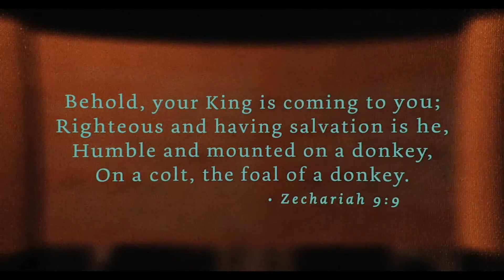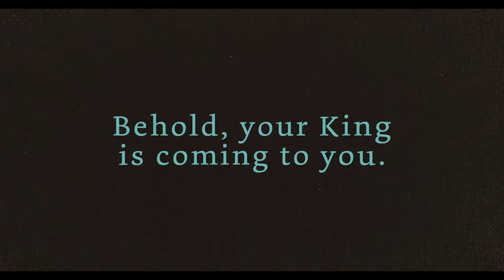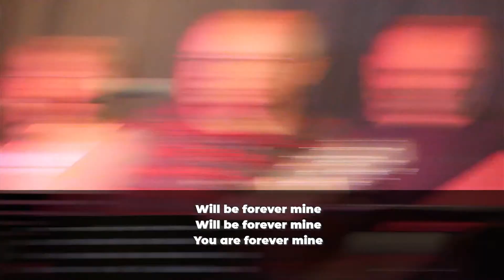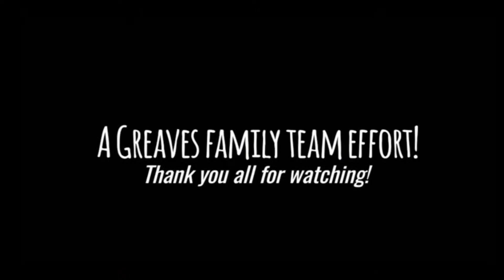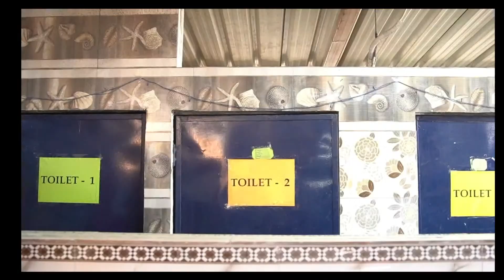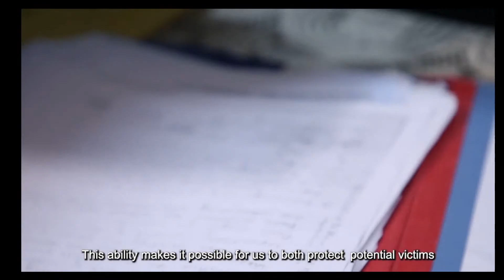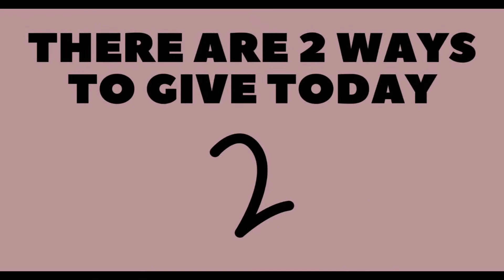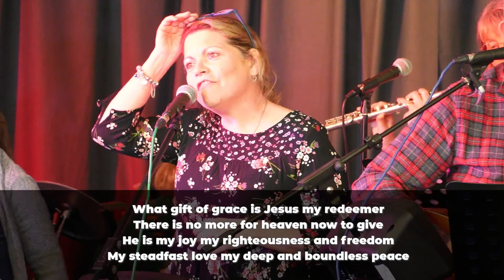Sunday Gathering - Palm Sunday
Roland Panek